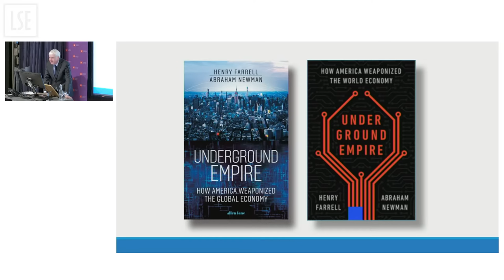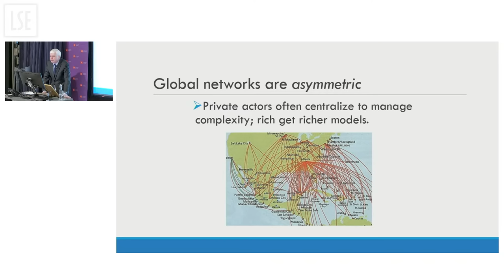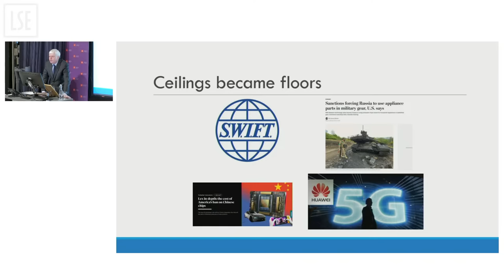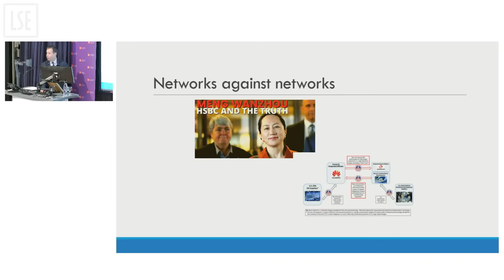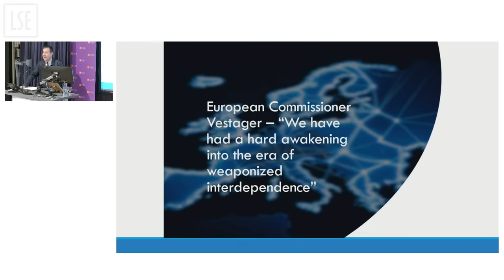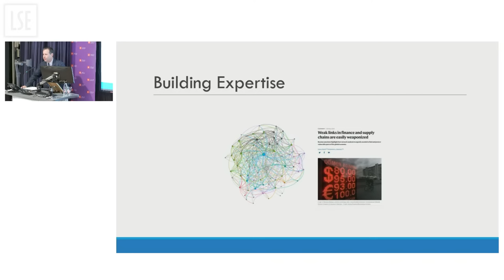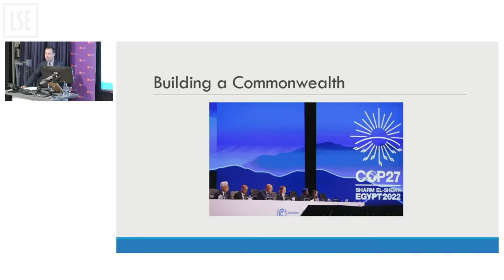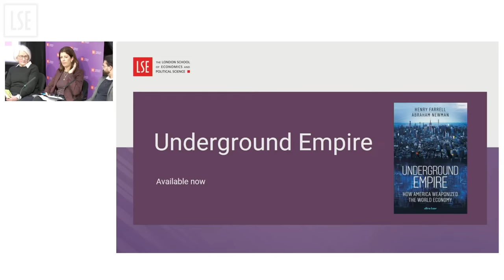Underground empire: how America weaponized the world economy | LSE Event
This event will be a book launch and discussion with Abraham Newman and Henry Farrell on their forthcoming book Underground Empire: how America weaponized the world economy.

Speakers:
Professor Henry Farrell
Professor Abraham L Newman

Discussants:
Ann Pettifor
Rachel Gangji
Professor Leslie Vinjamuri

Chair:
Dr Nikhil Kalyanpur